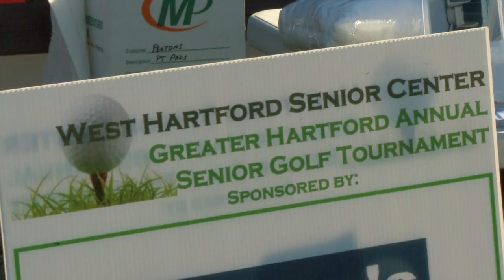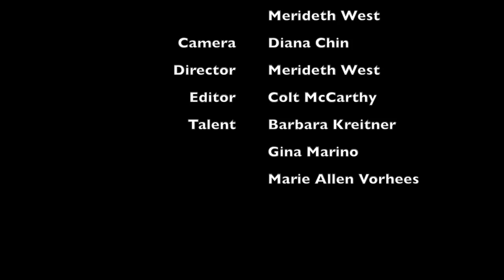Senior Golf Tournament (September 2016)